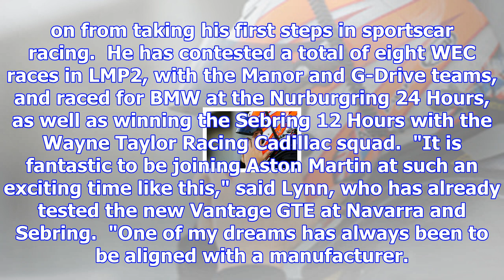Alex lynn joins aston martin for 2018/19 wec season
The 24-year-old will contest the  2018/19 WEC superseason in one of AMR's pair of GTE Pro class entr...